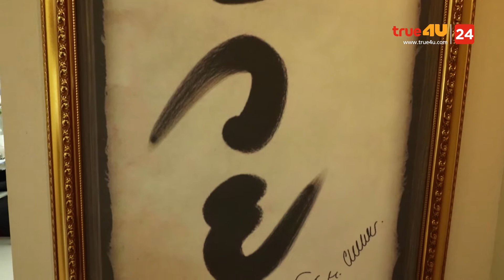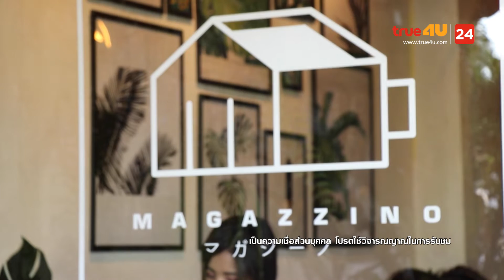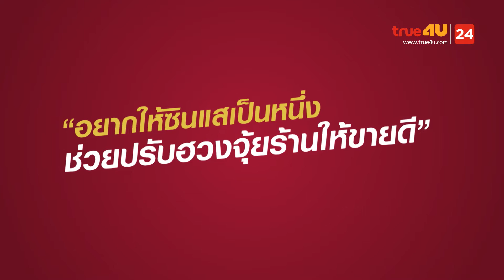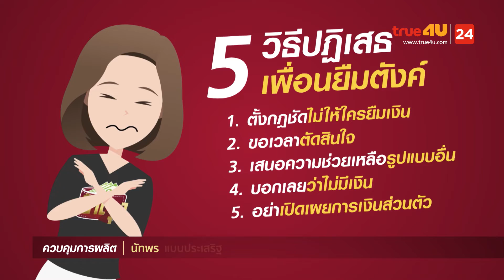เป๋าตุง by ศิรัถยา EP.17 | " ฮวงจุ้ยช่วยให้ร่ำรวยขึ้นจริงหรือไม่? ”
ติดตามใน "เป๋าตุง" ทุก วันจันทร์-พฤหัสบดี เวลา 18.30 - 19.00 น. ทางทรูโฟร์ยู ช่อง 24
ดูแล้ว ‘กระเป๋า จะตุง ขึ้น’ [รวยขึ้น หรือ จนน้อยลง]

ตอน: ฮวงจุ้ยช่วยให้ร่ำรวยขึ้นจริงหรือไม่?
พิธีกร: เฟิร์น (ศิรัถยา อิศรภักดี)